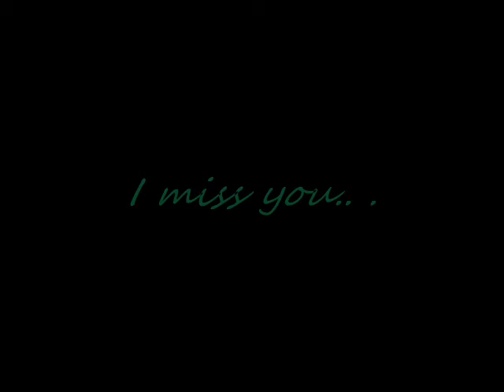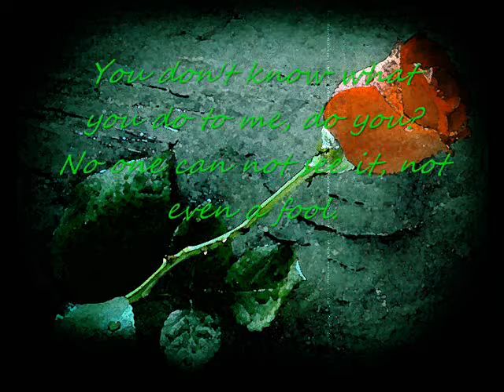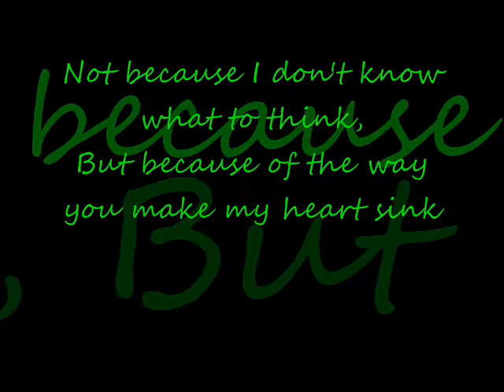Para sau jaydee